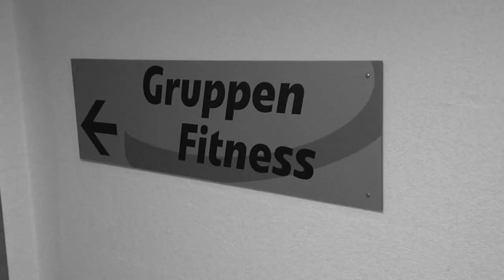BOOTCAMP 3rd Trailer | A Fitness Express - Bootcamp "Arrested for Training"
Bei Fragen, Anregungen, Ideen oder Feedback könnt ihr uns gerne jederzeit eine E-Mail, Nachricht oder direkt einen Kommentar schreiben!

Qualifications:
Master Instructor of Power Tai Bo & Boot Camp Fitness
Dipl. Fitnesstrainer
staatl.gepr.Sportlehrer
Ernährungscoach
med. Sporttherapeut
Instructor of Spinning, Body Workout and Mental Training
Kampfkunstausbilder (Wing Tsun)
HealthCoach

All Videos are (mostly) filmed and produced by FlewRayGoProHD!